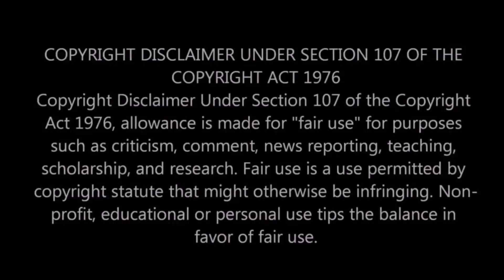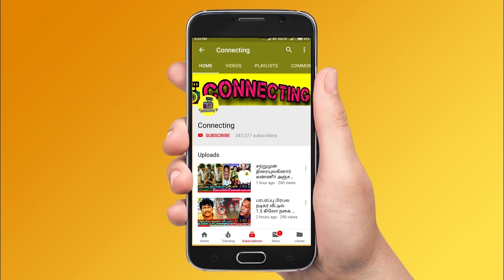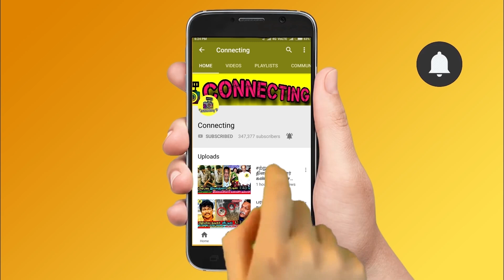Thamarai நடிக்காத ! Nomination ல் முதுகில் குத்திய Balaji Murugadoss ! Bigg Boss Ultimate ! STR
Thamarai நடிக்காத ! Nomination ல் முதுகில் குத்திய Balaji Murugadoss ! Bigg Boss Ultimate ! STR !  KPY Sathish  Evicted !  BB Ultimate | 28th March 2022 - Promo 1 | BB Ultimate | 28th March 2022 - Promo 2 | BB Ultimate | 28th  March 2022 - Promo 3 | Bigg Boss Ultimate Day 55 – Promo | Bigg Boss Ultimate 24x7 | Bigg Boss Ultimate live streaming | BB Ultimate | BB Ultimate 24x7 | BB Ultimate | Bigg Boss ultimate voting result today ! KPY Sathish evicted | Bigg Boss Ultimate - KPY Sathish eliminated | Bigg Boss Ultimate - KPY Sathish first interview after eviction | Bigg Boss Ultimate - KPY Sathish  first interview after elimination ! Bigg Boss Ultimate  - KPY Sathish first live video after eviction | Bigg Boss Ultimate - KPY Sathish  first live video after elimination ! Simbu praise balaji for his talkings with thamarai and julie ! Simbu angry on balaji and KPY Sathish ! Simbu latest about bigg boss ultimate ! balaji sad in the night after KPY Sathish and niroop fight ! Balaji feeling down after KPY Sathish and niroop fight ! Balaji vs KPY Sathish ! Balaji vs niroop ! Balaji vs suruthi ! Balaji vs thamarai ! Balaji vs Julie

Bigg Boss 9th week nomination list : Balaji Murugadoss , Niroop , Thamarai Selvi , Julie , Ramya Pandian , Suruthi , Abhirami

Bigg Boss Ultimate Tamil - Bigg Boss Ultimate Tamil this Week Eviction - KPY Sathish Eliminated From Bigg Boss House

Bigg Boss Ultimate Tamil this Week Eviction – KPY Sathish  Evicted From Bigg Boss House

Bigg Boss - Silambarasan - Simbu announced KPY Sathish name to be evicted this week | Once he shown the name all contestants were very sad and gave a send off

Housemates broken down tears for KPY Sathish as he got elimination from bigg boss house today

Thamarai Selvi and Suresh Thatha felt very bad for KPY Sathish  to be evicted from bigg boss house as contestant

KPY Sathish  eliminated from Bigg boss and all other contestant feel bad for her and send him off from the house

KPY Sathish  EVICTED | Bigg Boss Ultimate Tamil ! Eviction Results

🔴Breaking: KPY Sathish Evicted: Bigg Boss Ultimate this week Eviction | Bigg Boss Ultimate Tamil | Hotstar

KPY Sathish  Eliminated Official - Bigg Boss Ultimate Tamil | Hotstar

KPY Sathish Eliminated From Bigg Boss Ultimate Tamil | Shocking

BIgg Boss Ultimate Tamil KPY Sathish  Eliminated Today | Official

KPY Sathish Eliminated? | Bigg Boss Ultimate Tamil Review